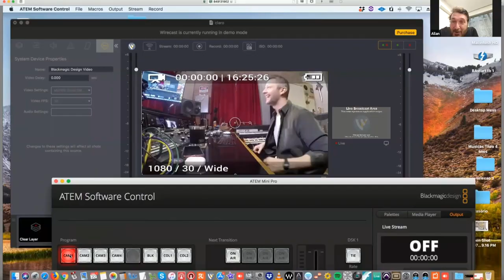[Line-UP] Claro lança programa de TV com Lucas Lima